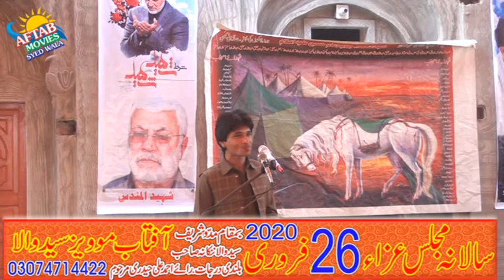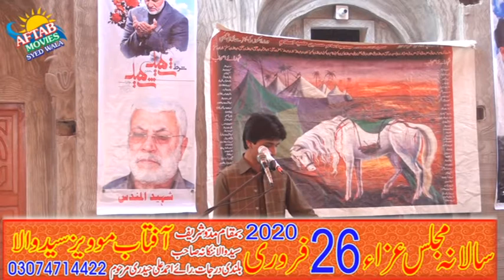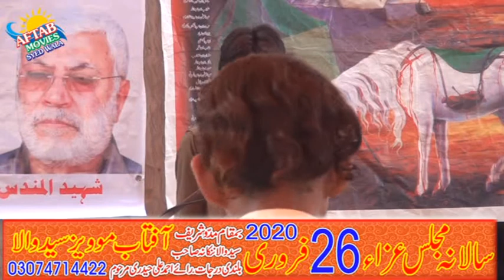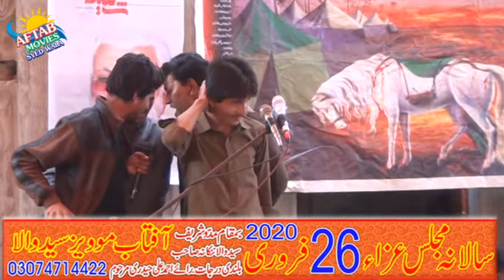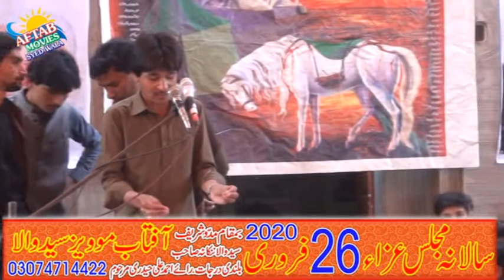zakir jawad abbas ratan majlis 2020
suny studio Syedwala
zakir jawad abbas ratan majlis 2020 in Syedwala Nankana Sahib
سنی سٹوڈیو سید والہ